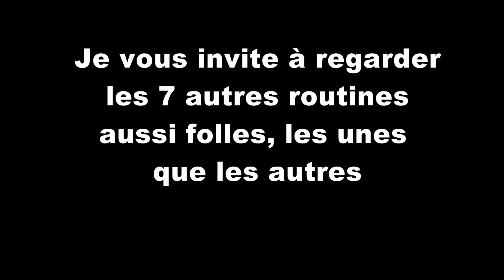1- ESP Zener révolution - Sans équivoque